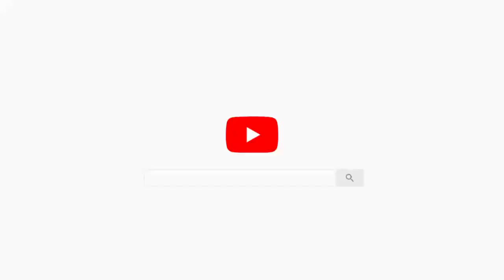천도법회_봉행_대연각사_법주_진원 _불일스님_법문_살풀이_바라춤_극락무_지전_충청남도_부여군_외산 _만수로_주암길_2021 12 10 Untitled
참 좋은 인연입니다

불일스님 함께하는 밝은세상 !

나침판과 같으니 마음을 밖에서 찾지 말라.

삼계의 뜨거운 번뇌가 마치 불타는 집과 같은데, 어찌하여 거기 머물러 긴 고통을 달게 받을 것인가.

윤회를 면하려면 부처를 찿는 것보다 더한 것이 없다.

부처란 곧 이 마음인데 마음을 어찌 먼데서 찾으랴.

마음은 이 몸을 떠나 따로 있는 것이 아니다.

육신은 헛것이어서 생이 있고 멸이 있지만 참 마음은 허공과 같아서 끊어지지도 않고 변하지도 않는다.

그러므로 온몸은 무너지고 흩어져 불로 돌아가고 바람으로 돌아가지만 한 물건은 항상 신령스러워 하늘은 덮고 땅을 덮는다.고 한 것이다. 슬프다,

요즘 사람들은 어리석어서 자기 마음이 참 부처인 줄 알지 못하고 자기 성품이 참 법인 줄을 모르고 있다.

법을 구하고자 하면서도 멀리 성인에게 미루고 부처를 찾고자 하면서도 자기 마음을 살피지 않는다.

만약 마음 밖에 부처가 있고 성품 밖에 법이 있다고 굳게 고집하여 불도를 구한다면 이와 같은 사람은 비록 티끌처럼

많은 세월이 지나도록 몸을 사르고 팔을 태우며 뼈를 부수어 골수를 내고 피를 내어 경전을 쓰며 항상 앉아 눕지 않고 하루

한 끼만 먹으면서 대장경을 줄줄 외우고 온갖 고행을 닦는다

할지라도 그것은 마치 모래로 밥을 지으려는 것과 같아서 아무 보람도 없이 수고롭기만 할 것이다.

자기 마음을 알면 수많은 법문과 한량없는 진리를 구하지 않아도 저절로 얻게 될 것이다.

그러므로 부처님께서 말씀하시기를 모든 중생을 두루 살펴보니 여래의 지혜와 덕을 고루 갖추고 있다.

하시고 "중생들의 갖가지 허망한 변화가 다 여래의 밝은 마음에서 일어난다 고 하셨으니 이 마음을 떠나서는 부처가 될수 없음을 알아야 한다.

과거의 모든 부처님들도 이 마음을 밝힌 분들이며 미래에 배울 사람들도 또한 이 법을 의지해야 할 것이다.

그러므로 수행하는 사람들은 결코 밖에서 구하지 말라. 마음의 바탕은 물듬이 없어서 본래부터 저절로 원만히 이루어진

것이니 그릇된 인연만 떠나면 곧 으젖한 부처이다.

나무 마하 반야 바라밀

2021년12월10일

(사) 한국불교약사회 총재
(사) 한국효문화실천회 회장
부산 아미사 아미선원 선원장
부여 대연각사 회주
진원 불일 합장